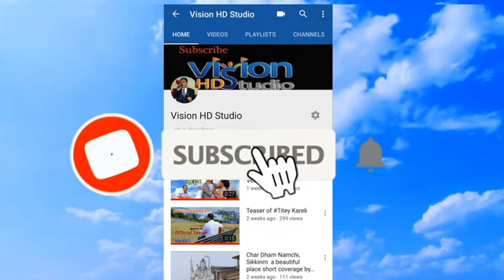Traditional street food festival 2019, Kalimpong Main road, people dancing on the road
Traditional street food festival 2019, at kalimpong main road, people are enjoying the street food and dancing in live music.
Vedio covered for Vision HD Studio.